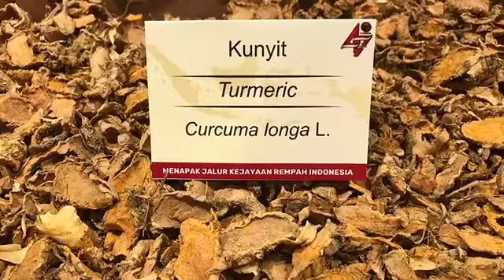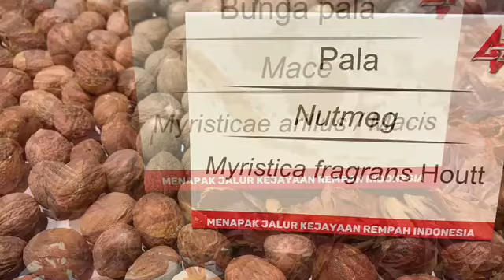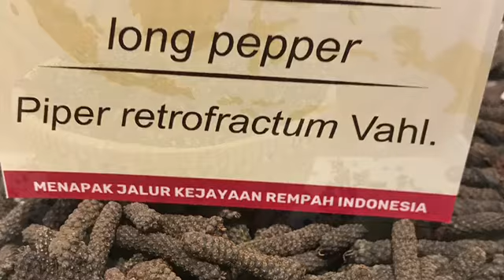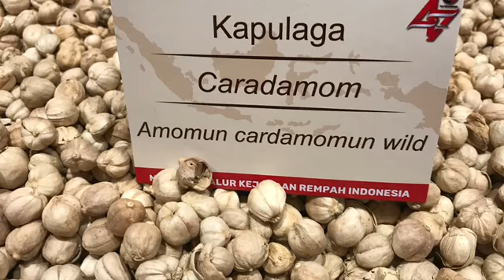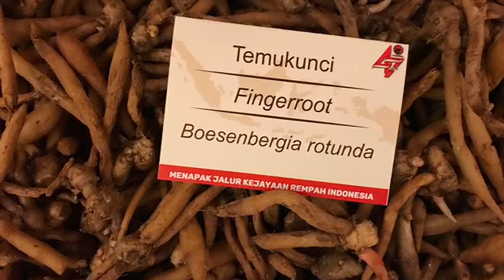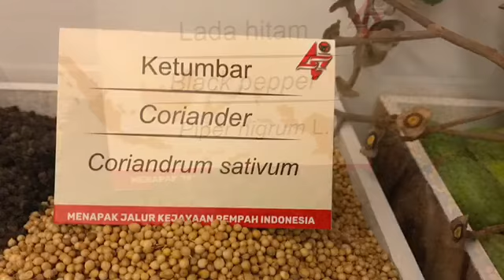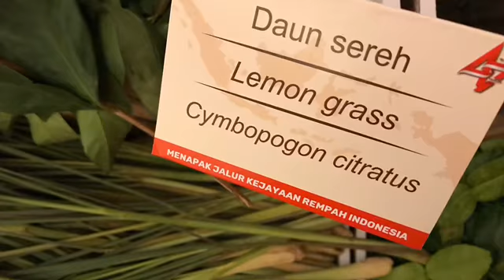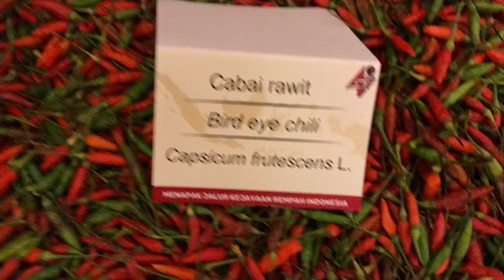PAMERAN INOVASI, Kolaborasi Riset, Teknologi & SDM Unggul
Kuliner Nusantara dan Perjalanan Rempah-rempah Indonesia di persembahkan dalam rangka melestarikan kekayaan alam Indonesia pada Peringatan HUT PDI Perjuangan ke 47 tahun.